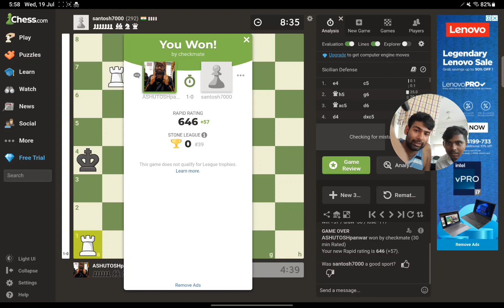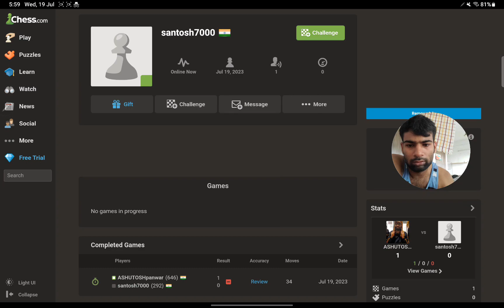How not to learn CHESS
Join us as we take you on a journey through a cultural event held at Babasaheb Bhimrao Ambedkar University in Lucknow, India. Students showcase their talents in a diverse range of performances including monoact, plays, songs, dances, poems, shayari, and more. This video is a celebration of the vibrant culture and student community at BBAU Lucknow and will give you a glimpse into the amazing experiences that take place on campus. So sit back, relax and enjoy the show!
BBAU Lucknow, regularly host cultural programs as part of their extracurricular activities. These programs can include music, dance, theater, and other forms of art and performance, and they often involve participation from students, staff, and members of the community. Cultural programs can be an important way for students to showcase their talents, explore their creativity, and engage with the wider community, and they can also help to promote diversity, inclusion, and cultural understanding.
BBAU (Babasaheb Bhimrao Ambedkar University) in Lucknow, Uttar Pradesh, India, is a central university established in 1996 by the Government of India. The university offers undergraduate, postgraduate, and doctoral programs in various fields such as engineering, technology, science, humanities, social sciences, and management. The campus of the university is spread over an area of 1,006 acres, and it has several facilities such as hostels, library, computer center, sports complex, and health center.
The university has several faculties like Faculty of Engineering, Faculty of Technology, Faculty of Science, Faculty of Humanities, Faculty of Social Science, Faculty of Commerce and Business Management, Faculty of Law, Faculty of Environmental Science and Faculty of Design.
The university also has many research centers and institutes like Advanced Materials and Devices Research Institute (AMDRI), Center for Energy and Environmental Studies (CEES), Center for Entrepreneurship Development (CED), Center for Food Technology (CFT), and Center for Herbal and Ayurvedic Studies (CHAS).
The university is known for its quality education and has a reputation for research in various fields. It is also considered as one of the premier educational institutions of India.
BBAU Lucknow is highly competitive in terms of placement opportunities, many of its student have gone to prestigious companies like Google, Amazon, Microsoft and other reputed companies.
BBAU Lucknow
Cultural event
Student talents
Diversity
Monoact
Play
Song
Dance
Poem
Shayari
College life
Indian students
Campus culture
Performance
Lucknow university
Cultural showcase
Talent show
Indian culture
Student performances
BBAU events
Campus talent
Lucknow city
University students
Creative expression
Cultural diversity
Indian students showcase
Higher education
Cultural program
Campus life
Indian university
bbau bbau lucknow
 babasaheb bhimrao ambedkar university lucknow
bbau admission 2021 bbau amethi campus
bbau amethi campus tour
bbau hostel
baba bhimrao ambedkar university lucknow
babasaheb bhimrao ambedkar university lucknow bbau placement
first day of college after lockdown
lucknow university hostel ambedkar university lucknow
bbau bed entrance exam
bbau convocation
bbau entrance exam
bbau entrance exam date
bbau form fill
bbau live
bbaulko
bbau lucknow review bbau news
bbau phd admission 2021
bhim rao ambedkar college lucknow college
college after lockdown college first day
college vlog
dr bhim rao ambedkar college university of delhi

lockdown
lucknow university lucknow university new campus
baba bheemrav ambedkar university lucknow phd
baba bhimrao ambedkar university lucknow baba saheb bhim rao ambedkar university lucknow babasaheb bhimrao ambedkar university lucknow
hostel bac bbau bbau ba entrance exam
bbau exam date extended
bbau expected exam date
bbau hostel tour
bbau lucknow fun
bbau lucknow hostel bbau mpharm farewell
bbau opening news bbau physics department
bbau reopen
bbau review and experience
bbau update
convocation
dr bhim rao ambedkar college dr. bhim rao ambedkar college delhi 1st day
lucknow university phd admission bbau lucknow
student leader bbau taru bari